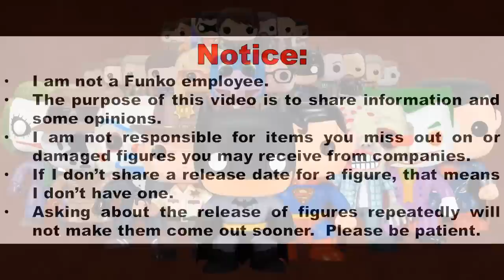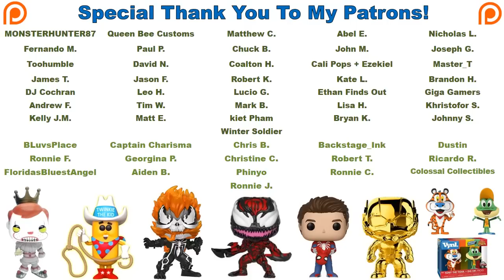Funko News - September 13, 2018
Barnes and Noble Exclusive Lucy (Factory)

Send letters, artwork, postcards, etc to the following address:
Franklyn McInnis

*All giveaways are for U.S. and Canadian subscribers only, unless I specify that one is international.